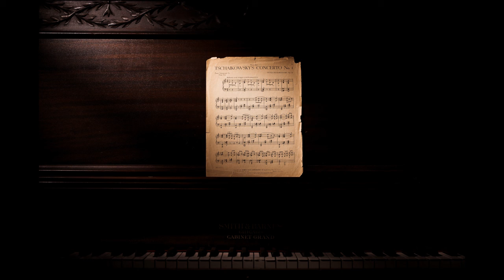Morning Mood (Grieg)